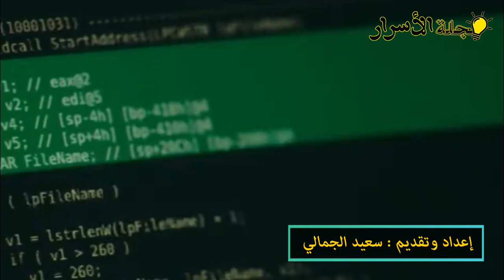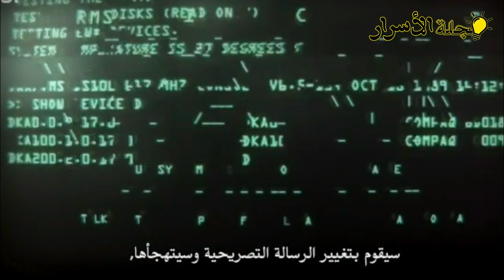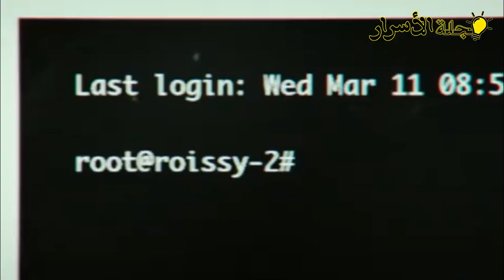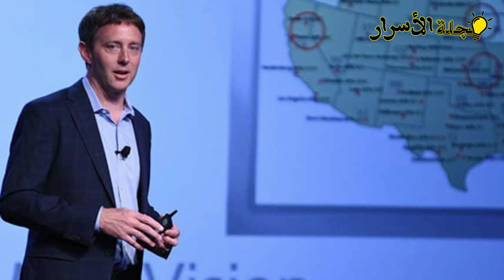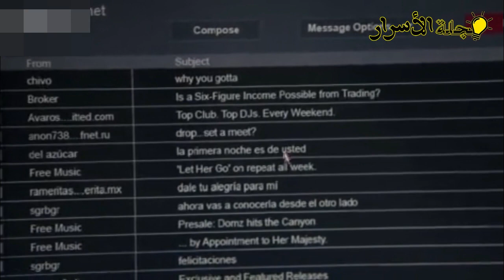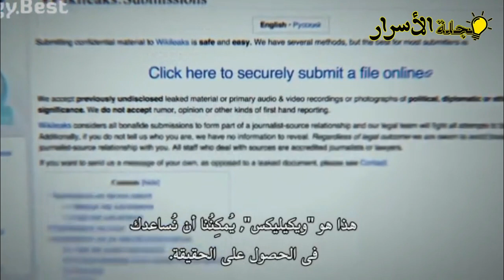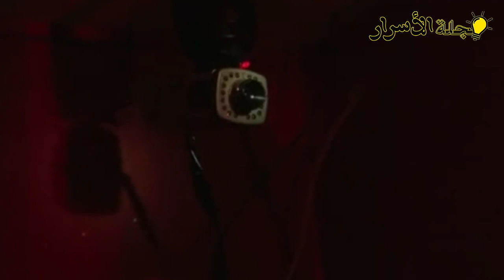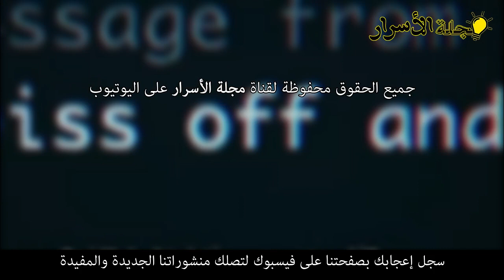أخطر 10 هاكرز في العالم أصحاب إختراقات ثورية وماذا يفعلون الآن بعد السجن